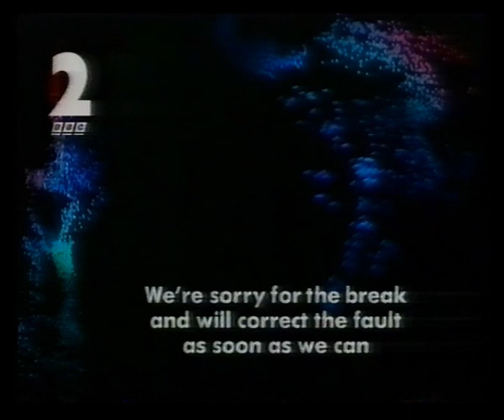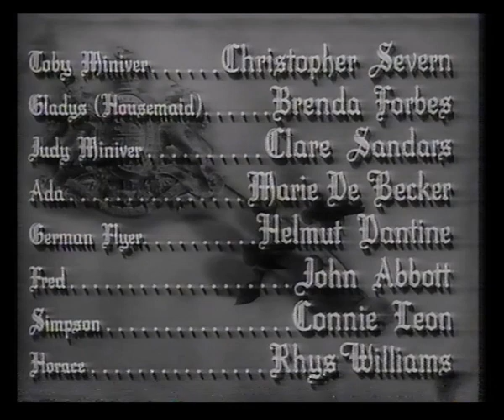BBC2 | Breakdown | 1996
28th January 1996

A short breakdown during the film Mrs Miniver due to a fault with the sound

(this tape also had some sound issues which are noticeable during the silent portion of the film)